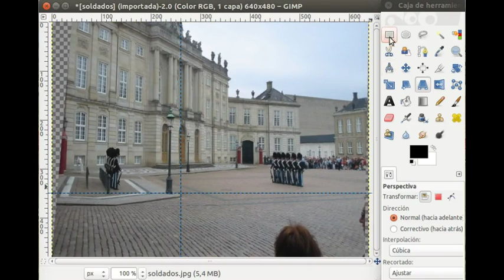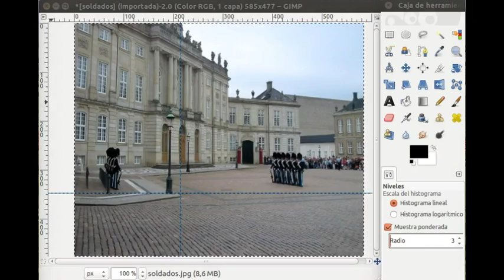gimp recapitulando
Ejercicios con El Gimp: recapitulando